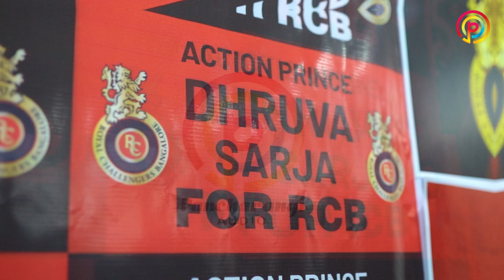Jingala Jai RCB | Dhruva Sarja | Yogaraj Bhat | Malu Nipanal | Chetan Sosca | Pancharangi Audio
"Join the Royal Challengers Bangalore (RCB) fandom with our electrifying anthem dedicated to all RCB fans worldwide! Written by the renowned Yogaraj Bhat, and brought to life by the soulful voice of Dhruva Sarja, Malu Nipanal & Yogaraj Bhat and the vibrant music of Chethan Sosca, this anthem captures the essence of passion, pride, and support for our beloved team.
Let's unite as one and cheer for RCB as they conquer the cricketing arena with their unstoppable spirit!

Album Name : Jingala Jai RCB
Song Name : Jingala Jai RCB
Label : Pancharangi Audio
Language : Kannada
Genre : Soundtrack
Music Director : Chetan Sosca
Lyricist : Yogaraj Bhat
Singers : Dhruva Sarja, Yogaraj Bhat, Malu Nipanal Singer, Chetan Sosca
Cast : Dhruva Sarja (Cameo), Malu Nipanal Singer, Kannada Kids,
RCB Fans
Producer : Renuka Yogaraj
Director : Yogaraj Bhat
Editor : Sachin K Ramu
Camera : Abhiraj, Shiv Patil, Rakesh Ram
Art : Gadda Viji
Executive Producer : Shilpa Prasanna
Sound Engineer : Rajashekhar (Loop Studio)
DI: Colorbar
Support : Danish Sait, Manikantan (Divo), AP Arjun,
Niranjan, Praveen Nipanal, Murali, Bhushan, Narendra Moudgalya
Choreography : Guddu Raj
Publicity Designs : Sasank Muppalla (Dolly Design Studio)
Co Director : Gadda Viji
Assistant Directors : Shravan, Mythri DR, Shankar Gowda, Indrajith (Chitradurga),  Johnson Malge, Pavan